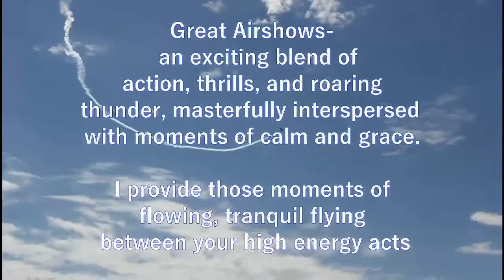Dan Reeves Air Shows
"Romancing the Sky": Great air shows, like great movies or books, are a masterful blend of action and thrills interspersed with moments of calm and grace.
I provide the graceful moments between your high-energy acts -- flying the Super Decathlon to classical and contemporary music that inspires an emotional attachment with your audience -- the romantic side of flying they can relate to.
My goals: 1) Fly safe, be entertaining, get invited back next year; 2) Help my promoters make $$.